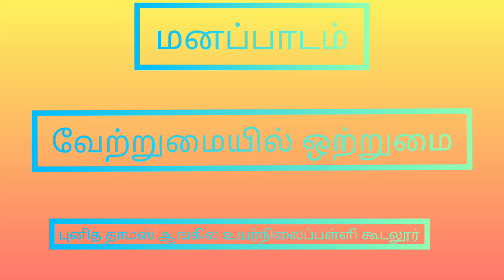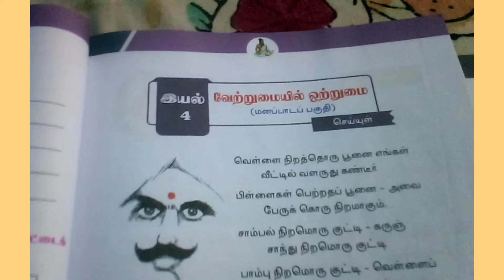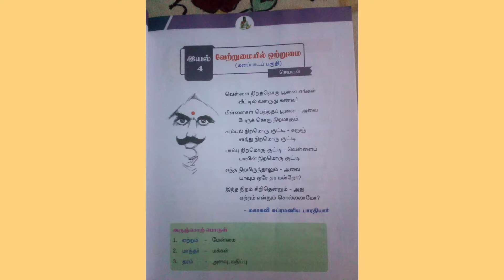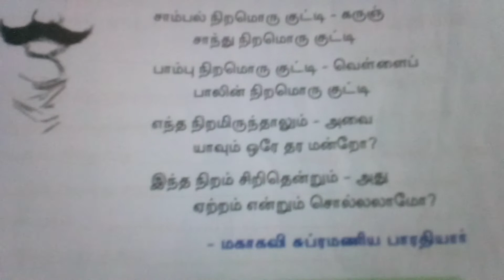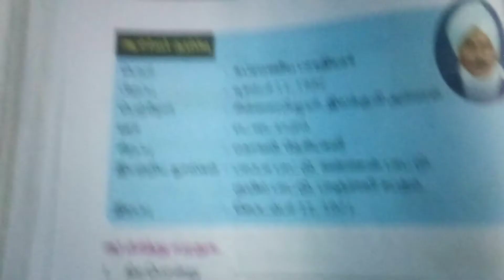வேற்றுமையில் ஒற்றுமை/பாரதியார் பாடல்